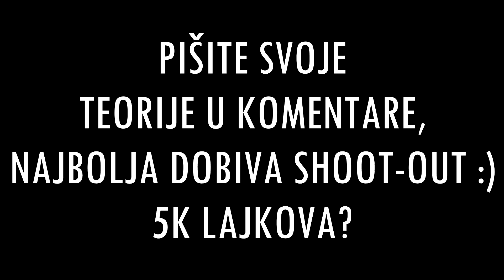KADA IZLAZI NOVA SEZONA I DA LI CE BITI POPLAVLJENA MAPA!?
NOVA FORTNITE MAPA BEZ TRY-HARDERA!!

YouTube & Digital distribution:
EMDC Network